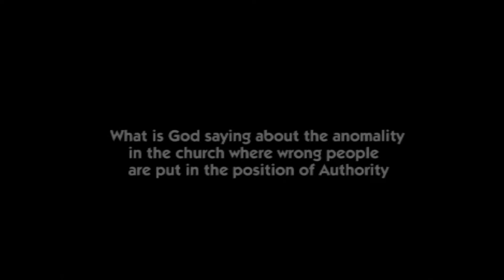The Documentary: The Church Growth In Africa -The Nigerian Paradox.Pastor Kure Religion in Nigeria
Church Growth in Africa; the Nigerian Paradox . A church Historical  Documentary Series that deals with the Raise of Christianity in Nigeria and it's impact in the Society .  Produced in 2006

700Club History Channels BBC Voice of America.TBN DAYSTAR GOD TV Dominion TV Denominations Slavery Miracles Gospel Salvation Army Worship Ministry Ministers Daddy GO Bishop Oyedepo Pastor Ituah Pa Elton Missionary Baptist Missionaries Apostle Babalola CAC Pastor Chris Pastor Bakare Bishop Idahosa Kumuyi Pastor Chris Okotie Apostle Kure